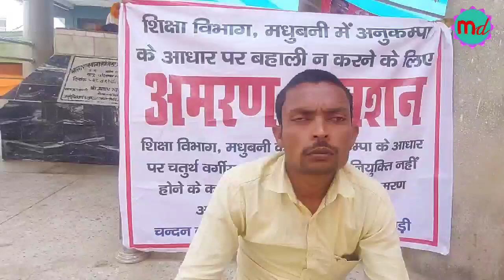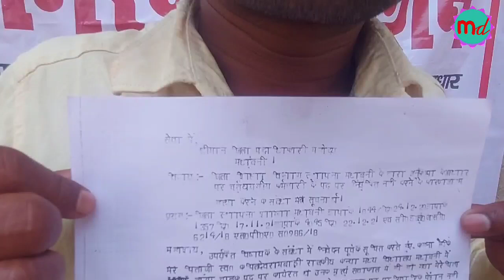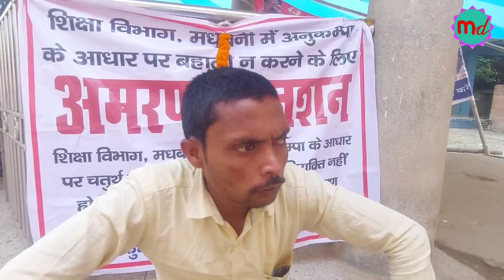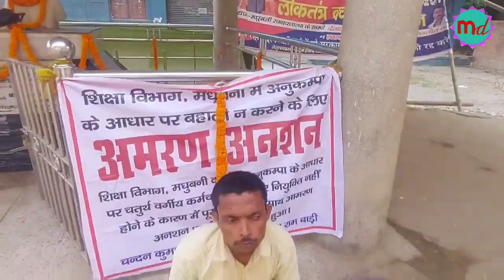मधुबनी में अनुकंपा पर तांगा चालक नौकरी की नहीं मिलने पर आमरण अनशन